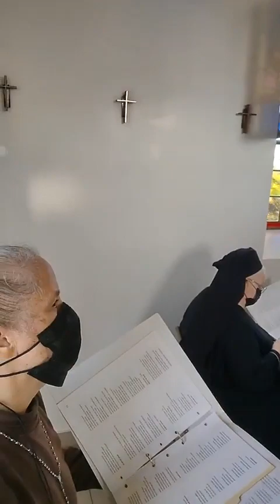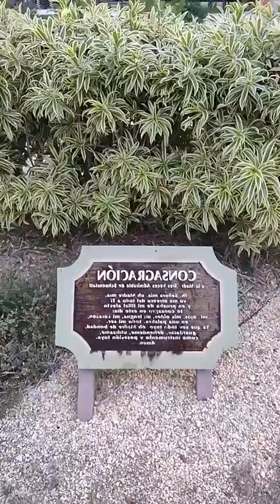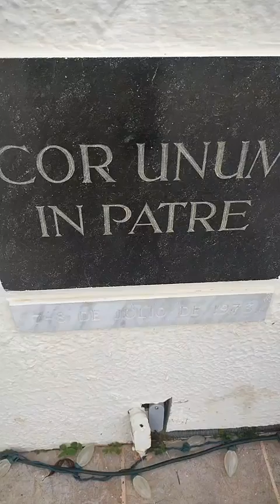Santa Misa 1-04-22 desde el Santuario Nacional de la Solidaridad - Cabo Rojo - Puerto Rico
Padre Carlos José Rojas